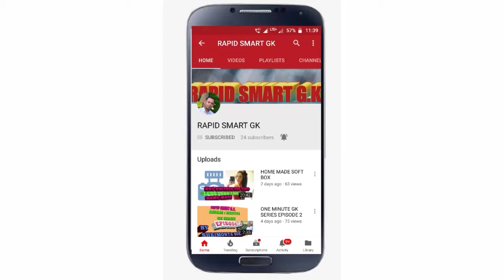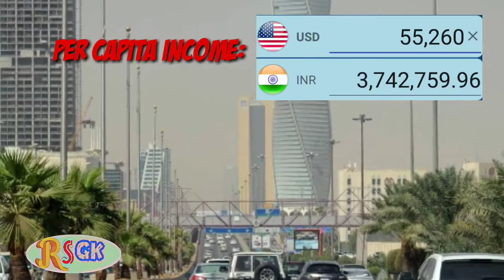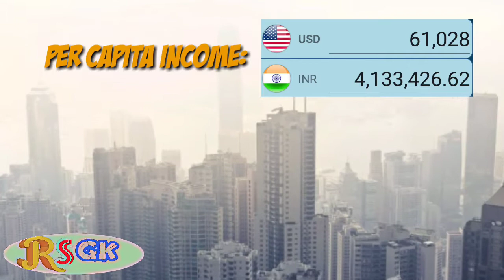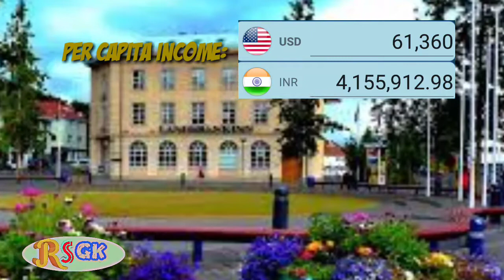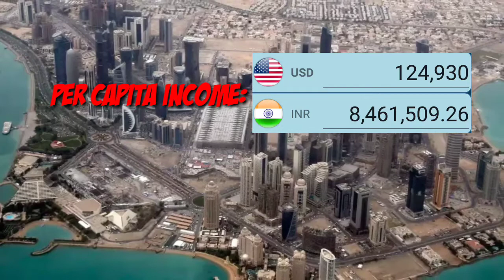TOP 15 RICHEST COUNTRIES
পৃথিৱীৰ প্ৰথম 15 খন ধনী দেশৰ বিষয়ে পলকতে জানিবলৈ এই video তো আগবহাইছোঁ।
Download pic:Google free pic
No copywriter music is added.